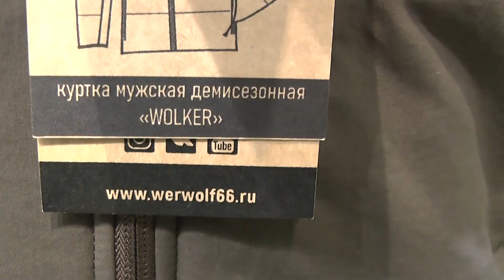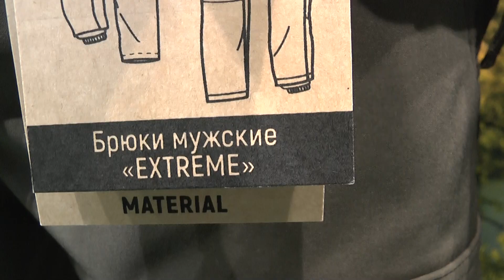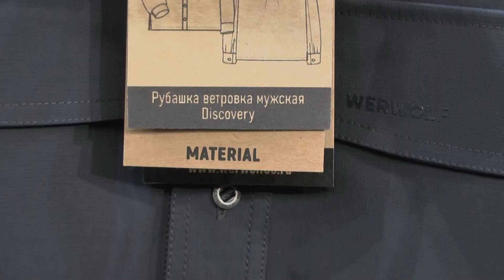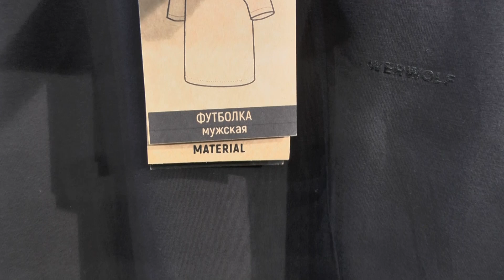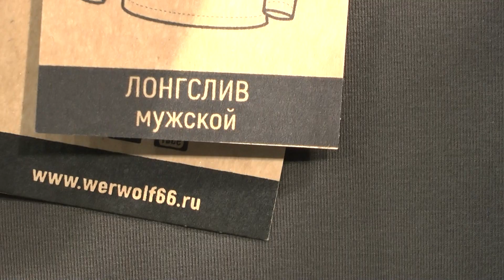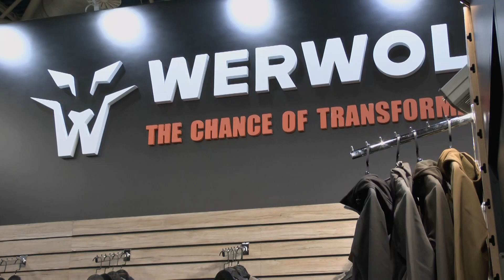WERWOLF НОВЫЕ МОДЕЛИ НА ВЫСТАВКЕ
Каждый год от производителей ждут новых разработок, моделей, не позавидуешь им :)

Тем ни менее бренд WerWolf с каждым годом преобразуется, выстраивая свою концепцию, направление.

Приехали на выставку посмотреть за этим процессом.
Что показалось интересным сняли на камеру и если получится обязательно протестируем и расскажем только достоверный результат.